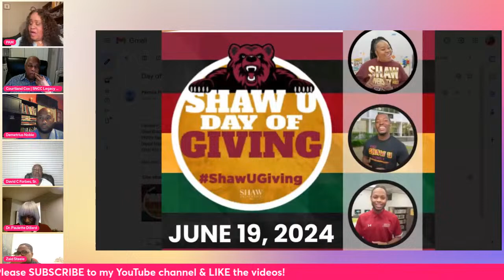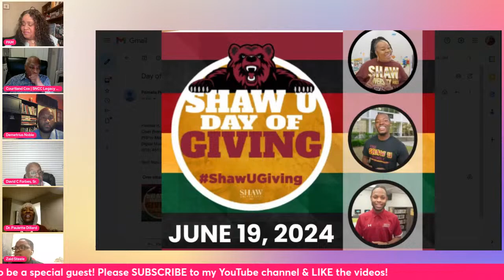The Storied Legacy of SHAW UNIVERSITY and Its Future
Shaw University is celebrating 64 years since the Student Nonviolent Coordinating Committee (SNCC) formed on its campus, with Civil Rights leader Ella Baker Shaw alumnus, 1927 as an organizer. From it's storied past, SNCC Legacy Project leaders will discuss the history of the organization. We will hear from the University's President and its Student Government leader what the future holds for the institution and its alumni. Shaw University is the oldest HBCU in the South. Audience participation is welcomed! If you're a Shaw Bear alumnus, or just love your HBCU family--join in on the conversation LIVE!